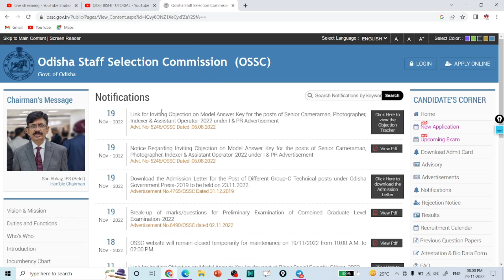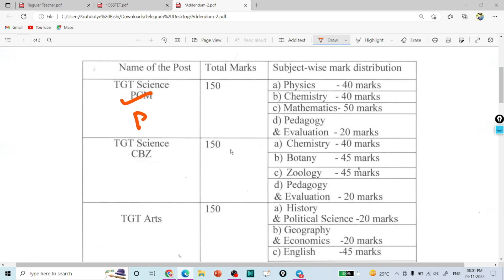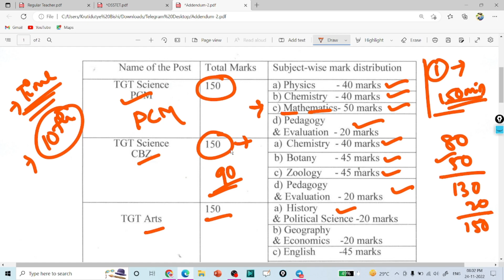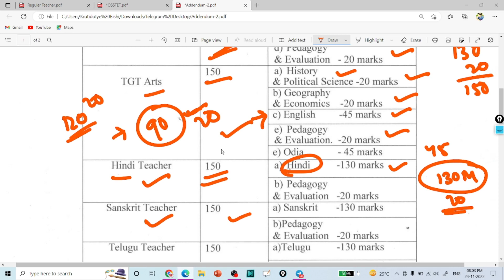REGULAR HIGH SCHOOL TEACHER MAIN EXAM MARK DISTRIBUTION || TGT 2022-23 LATEST NOTICE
@BISHI TUTORIAL

                           ।। 🙏🏻धन्यवाद 🙏🏻 ।।

        💫💫 MOST SEARCHES💫💫

What are the 3 types of teacher?
How do I become a regular teacher?
What are the two types of teachers?
What are the four types of teachers?
regular teacher salary
regular teacher meaning
regular teacher meaning in hindi
regular teacher job
what do you mean by a regular teacher class 9
what do you mean by a regular teacher the fun they had
regular teacher meaning in telugu
junior teacher syllabus pdf
What is the highest teacher salary?
What is the salary of teachers in Goa?
What is the monthly income of a school teacher?
What is the salary of Government teacher in India?
What is the highest teacher salary in India?
What are teacher salaries based on?
What is the meaning of TGT?
What is TGT and PGT?
What is TGT qualification?
When TGT exam 2022?
tgt teacher
tgt eligibility
up tgt
tgt syllabus
tgt pariksha
up tgt 2022
tgt form online
up tgt 2022 exam date
Who is applicable for TGT?
Can I become TGT without B Ed?
What is up TGT salary?
What is TGT and PGT qualification?
What is the age limit for up TGT?
Who can apply contract teacher in Odisha?
contractual high school teacher recruitment in odisha 2022
dse odisha cht result 2022
opsc
contract teacher odisha notification
odisha teacher recruitment 2022
ossc
cht merit list 2022
oavs
How can I become a teacher in Odisha?
What is the name of Director Secondary Education Odisha?
How do I mail DSE Odisha?
What is the maximum age for PGT?
Which is better TGT or PGT?